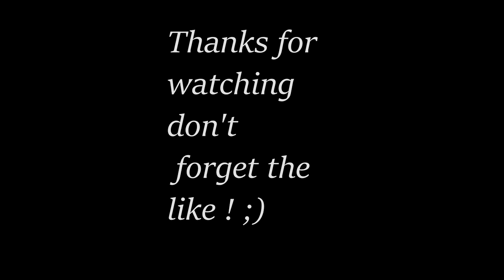~~Sniper montage [COD INFINITE]~~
Salut à tous bienvenue pour mon 2 ème montage j'éspere qu'il vous plaira n'oubliez pas le j'aime ;) peace